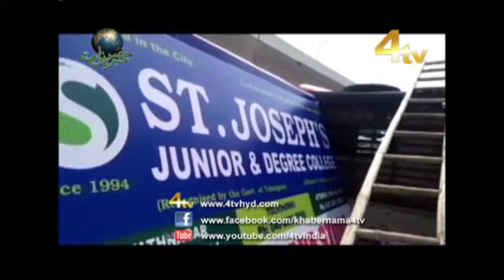4tv Khabarnama 27-04-2019